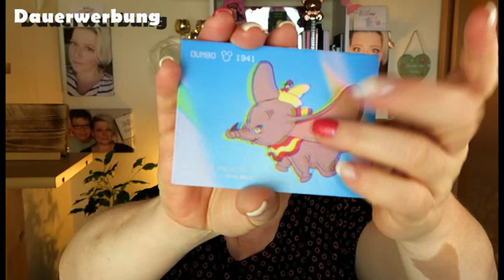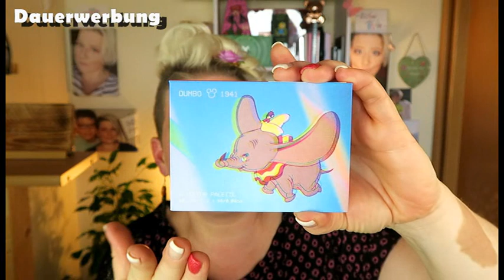Platz 3 meiner Instagram Umfrage/Vorsicht es wird so richtig Steffilike :-D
Ich grüße euch alle und heiße euch Willkommen zu einem neuen Video von mir
Heute habe ich meinen aktuellen Platz 3 meiner Instagram Umfrage für euch,mit 73% Ja Stimmen hat sie es auch geschafft
Und heute knallt es,aber so richtig,ich habe mich in diesen Look total verliebt
Danke Jasmin für die tolle Palette
Und hier bekommt ihr sie
BeautyBay.com 3,95€
Ich wünsche euch viel Spaß mit dem Video
Und eine neue Runde ist schon wieder gestartet
Eure Steffi